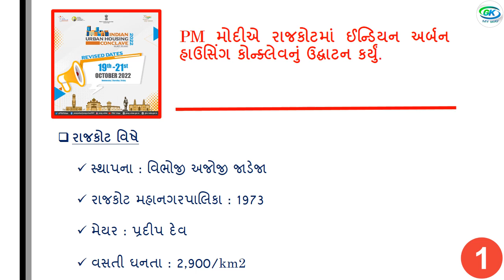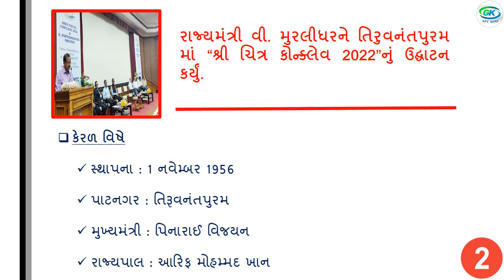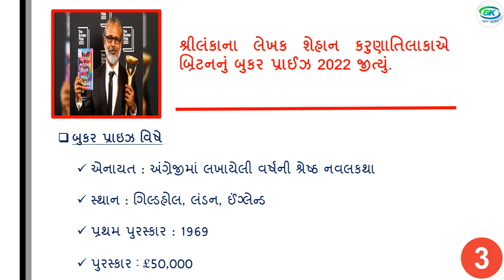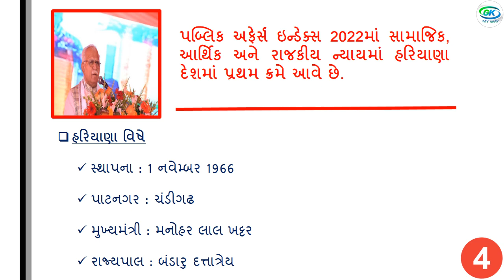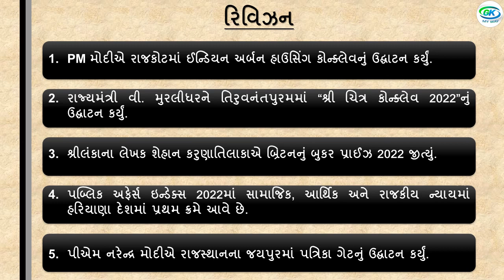20 October 2022 | Daily Current Affairs | Current Affairs in Gujarati | #23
Hello Friends,
This video shows 20 October 2022 Important Current Affairs Topics in Gujarati.

👇 Best Books for Government Exam 👇

Dr. Gaurav Garg Current Affairs

World Inbox Talati

Yojana + GPSC 7700+ Question PAPER SET

Gujarat No Itihas Shezad Kazi

20 October 2022 Current Affairs
Daily Current Affairs 20 October 2022
20 October 2022 Daily Current Affairs in Gujarati